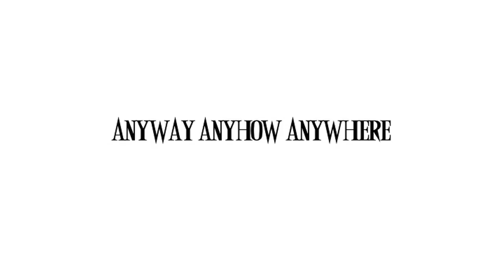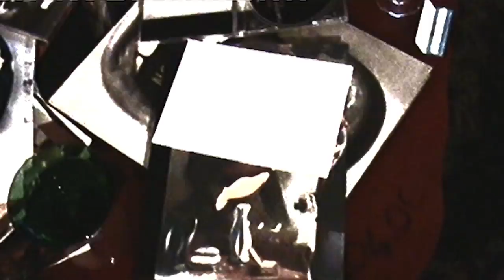Andrew MacKenzie F/W 2012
Andrew MacKenzie // Morning Loneliness // Fall/Winter 20102
Produced and Directed // Leonardo Del Paggio
Photographer // Marina Franchi
Make Up & Hair // Cristina Degli Esposti
Model // Glenn Galleghan